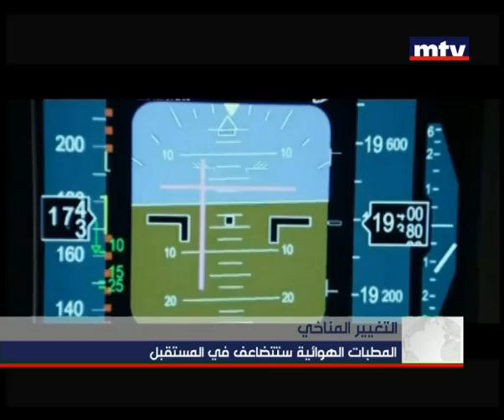المطبات الهوائية ستتضاعف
المطباتُ الهوائية ستتضاعفُ نتيجةَ التغييرِ المُناخي، اورسولا دكاش والتفاصيل.